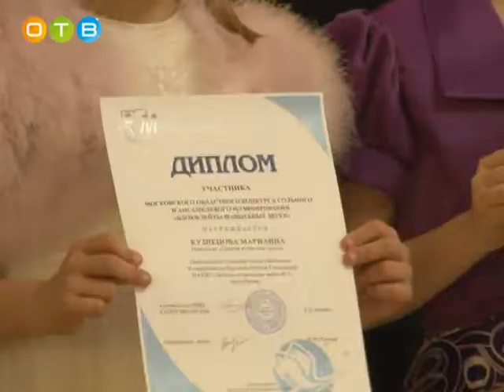Конкурс блокфлейтистов в Лесногородской школе искусств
Областной конкурс сольного и ансамблевого музицирования «Блокфлейты волшебные звуки» прошел в Лесном городке в 6-ой раз. Продемонстрировать свои таланты строгому жюри приехали юные музыканты из разных уголков Подмосковья.